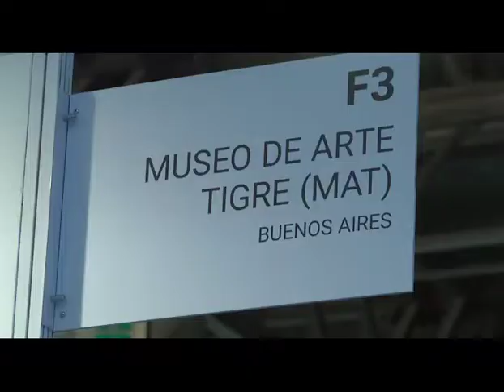En ArteBA, el MAT sumó dos nuevas obras de Antonio Berni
El intendente de Tigre, Julio Zamora, asistió al pre-opening de la feria cultural junto a la directora del Museo de Arte Tigre, María José Herrera. Los cuadros se incorporaron mediante la herramienta que otorga el programa Matching  Found del Banco Ciudad.

En la antesala de la 26° edición de la feria ArteBa en el predio de la Rural, el Museo de Arte Tigre (MAT) presentó su stand y sumó dos obras de Antonio Berni. El intendente Julio Zamora y la directora de la institución, María José Herrera, asistieron al pre-opening del ciclo cultural, y seleccionaron los cuadros que se sumarán al patrimonio del MAT. Esto se consiguió gracias al apoyo del programa Matching  Found del Banco Ciudad.

Al respecto, Zamora manifestó: “Estamos felices de contar con dos nuevas obras de Berni  para el museo de arte de nuestra ciudad, un símbolo de la cultura tanto local como nacional. Agradecemos el apoyo del Banco Ciudad, a través del cual pudimos hacernos de los cuadros, que serán presentados para el disfrute de vecinos y visitantes durante todo el año”.

Las obras que incorpora el MAT son: "Obsesión de la belleza” y “El boceto de la mano del Cristo”.

La directora del Museo de Arte Tigre, Maria José Herrera, comentó: “Nos presentamos en esta feria para dar a conocer todas las propuestas y aportes del MAT a la cultura de nuestra ciudad y del país. En nuestro stand podrán conocer toda su dinámica”.

En su visita a la jornada previa del ArteBA, Zamora recorrió varios stands, entre ellos el del MAT y del proyecto URRA Buenos Aires. Asimismo, conversó con diversas personalidades del arte y la cultura, como Maria Kodama.

“Desde hace 26 años que participamos ininterrumpidamente de ArteBA y siempre es un placer colaborar con las instituciones que hacen a la cultura de nuestro país. Pensamos que el valor de las acciones y su repercusión en la sociedad en la que vivimos son lo más importante”, expresó el vicepresidente de Banco Ciudad, Fernando Elias.

El programa Matching  Found es una iniciativa del Banco Ciudad que brinda apoyos económicos a museos del país con el fin de que incrementen su patrimonio cultural. Los beneficiados en esta ocasión fueron el Museo de Arte Tigre, el Museo Provincial de Bellas Artes Franklin Rawson de San Juan y el Museo de Artes Plásticas Eduardo Sívori.

Acompañaron al intendente Zamora el director coordinador del MAT, Fernando Echagüe y Claudio Stamato, vicepresidente de la Asociación de Amigos del MAT.